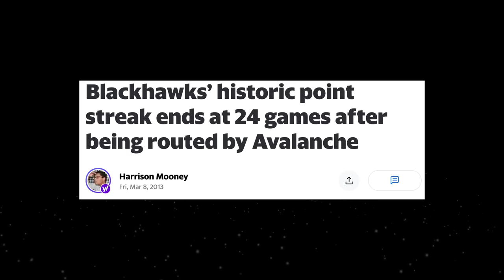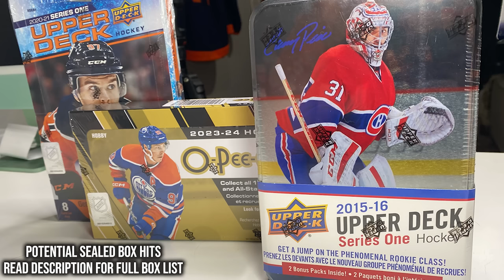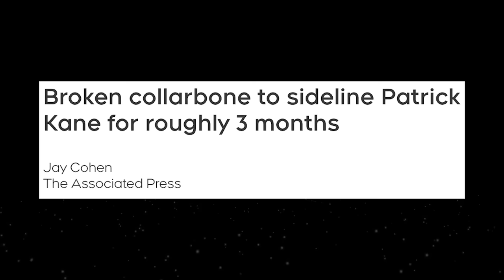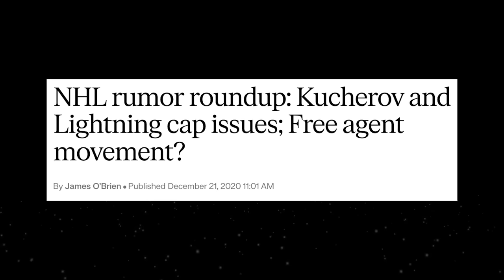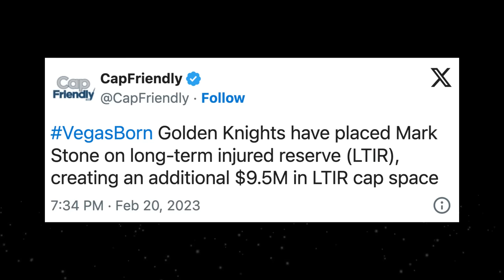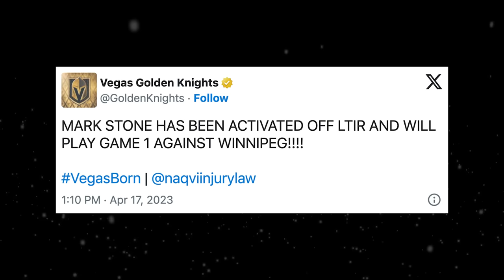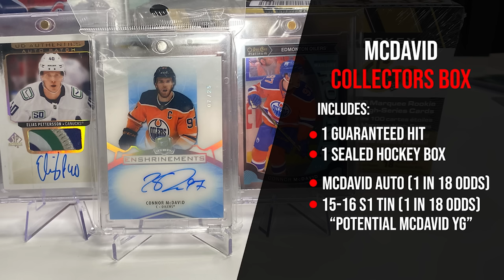How Patrick Kane Getting DESTROYED Changed NHL History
How a Patrick Kane injury changed NHL history...